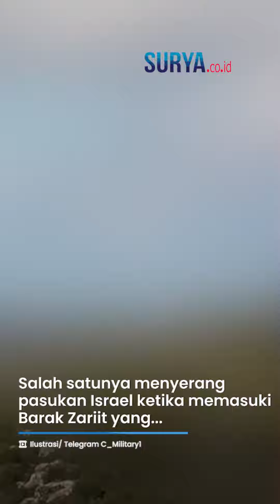Diserang Hizbullah Seharian Tanpa Jeda, Pangkalan Militer IDF Hancur Dihantam Roket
VP: ARH

SURYA.CO.ID - Hizbullah kembali meluncurkan gelombang serangan baru ke wilayah Israel.

Serangan itu bahkan diluncurkan tanpa henti hingga mengakibatkan kerusakan di pangkalan militer Israel.

Gelombang serangan baru ini dilakukan pada Jumat (15/3/2024).

Dikutip dari Tribunnews.com, serangan menyasar pangkalan dan tentara Israel di sepanjang perbatasan.

Menurut laporan, penembakan berlangsung seharian tanpa henti.

Setidaknya ada delapan serangan yang dilakukan di lokasi berbeda dalam sehari.

Salah satunya menyerang pasukan Israel ketika memasuki Barak Zariit yang menyebabkan korban jiwa di antara pasukan tersebut.

Perlawanan dari Lebanon ini juga melepaskan tembakan roket ke arah pasukan Israel yang ditempatkan di pangkalan Hadab Yarin.

Hizbullah menegaskan bahwa serangannya untuk mendukung Gaza.